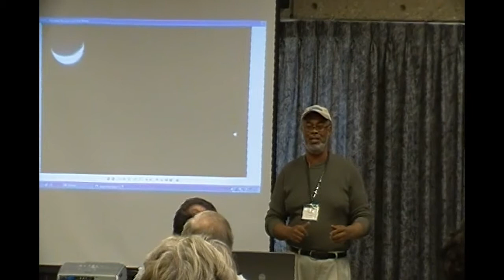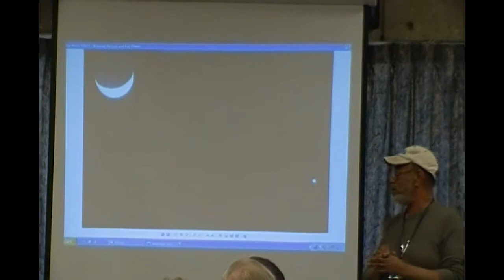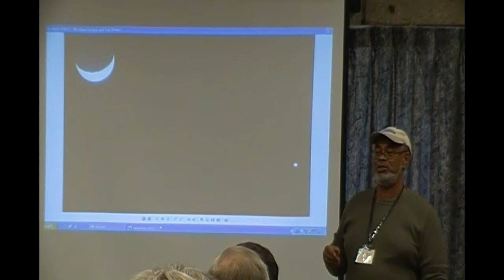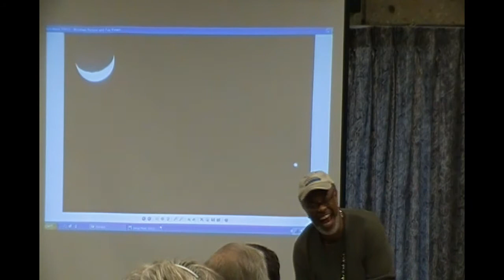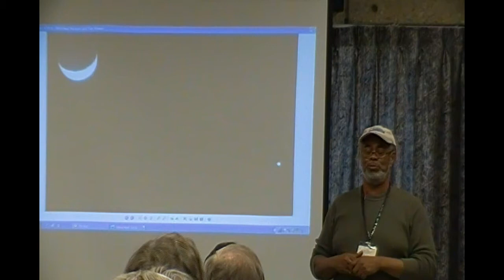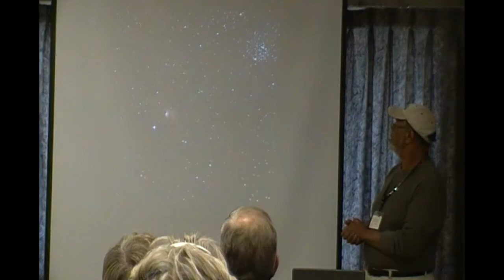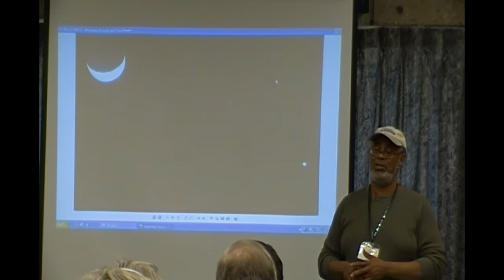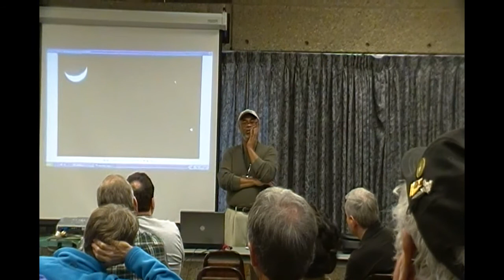Tennessee Spring Star Party - Tom Murdic - Astro-Imaging Primer